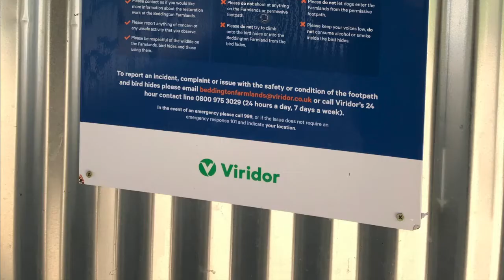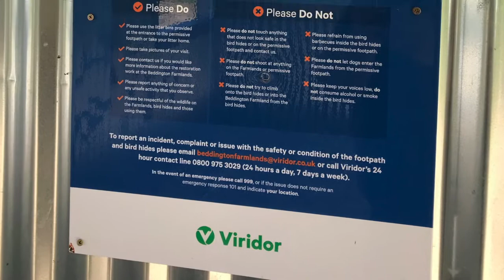Beddington Farmlands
View of the grass wetland area of the Beddington Farmlands with photos from April 2020 and a video from late November 2021.

This area was formerly part of the sewage farm and has been reclaimed, along with the landfill site that has filled up. Rubbish is now burnt in the incinerator which is seen on the right of these views.